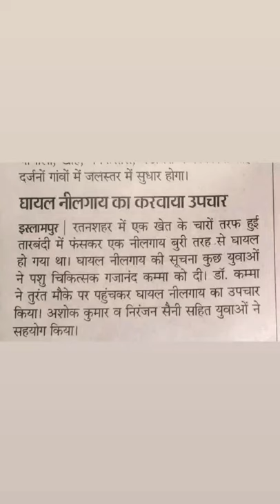घायल नीलगाय का करवाया उपचार